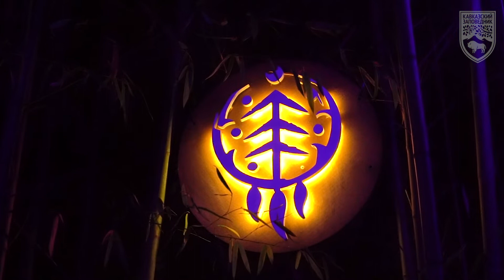Оживший парк - это экскурсия по парку “Южные культуры”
Вашим гидом и попутчиком по ожившему парку будет свет, аудио и визуальные эффекты!